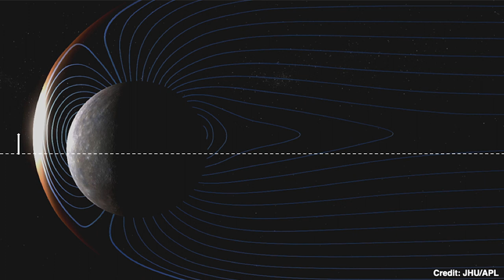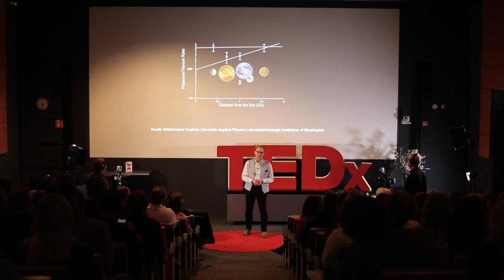BepiColombo - A Journey to Mercury | Johannes Benkhoff | TEDxHotelschool The Hague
Dive into the heart of space exploration with BepiColombo's mission to Mercury, uncovering the mysteries of our solar system to answer fundamental questions about our origins. This journey not only challenges our perceptions but promises to reshape our understanding of the universe and our place within it, demonstrating the critical role of space missions in deciphering the story of Earth and beyond. Johannes Benkhoff is a planetary physicist with the European Space Agency (ESA), focusing on comet and small planetary object studies. His academic path began at the University of Münster, Germany, with subsequent positions at the Southwest Research Institute in San Antonio, Texas, and the German Aerospace Centre in Berlin, before relocating to The Netherlands in 2004. Since 2008, Benkhoff has served as the ESA project scientist for BepiColombo, a mission in collaboration with Japan to study Mercury, aiming to deepen our understanding of the Solar System's evolution. Outside his professional endeavors, he is passionate about photography, travel, fitness, and philosophical discussions on topics like the origin of life. Benkhoff is a strong advocate for space exploration, viewing it as essential to comprehend our origins and exhilarating in its own right. Through BepiColombo, he seeks to share the importance and excitement of space science and exploration. This talk was given at a TEDx event using the TED conference format but independently organized by a local community.